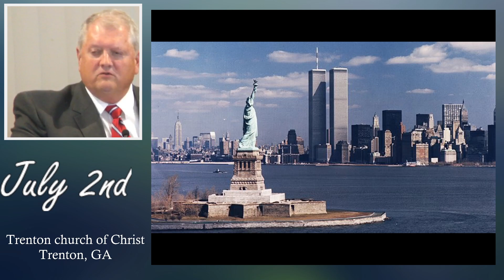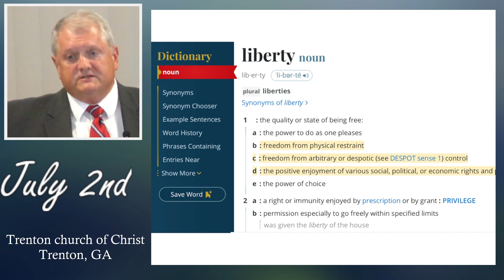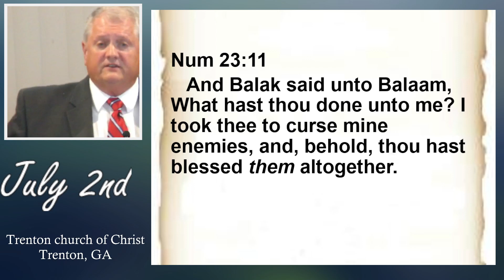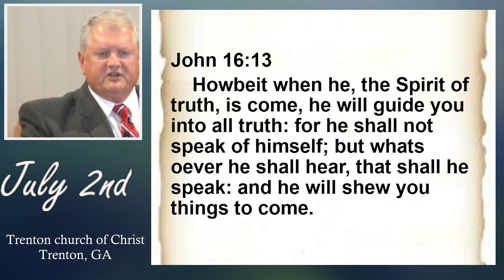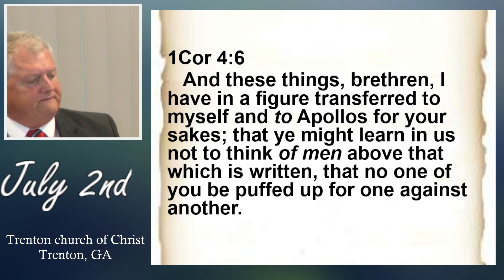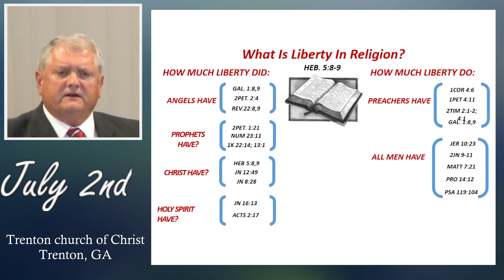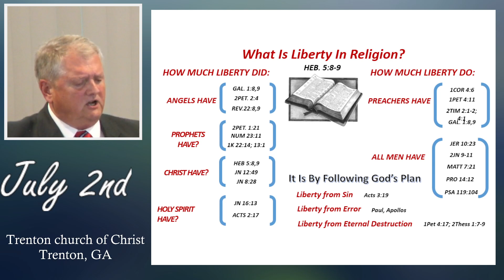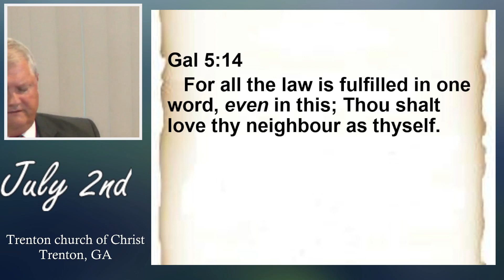"Liberty In Religon" by Ron Gilbert